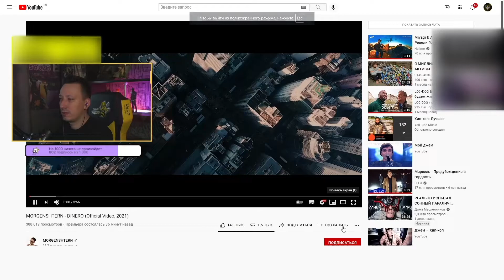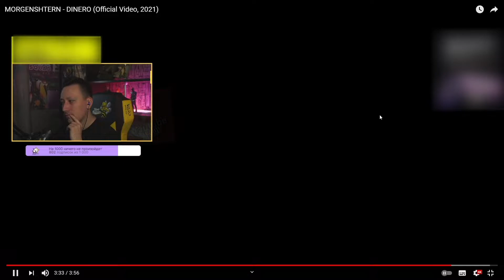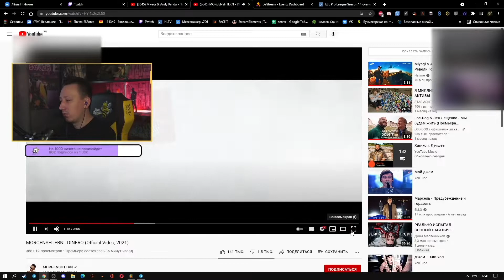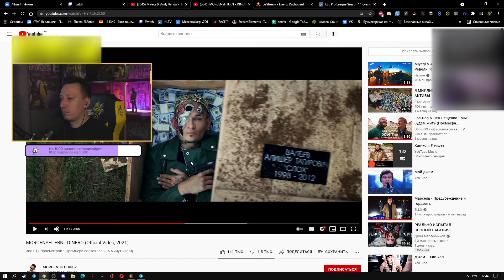ПЧЕЛКИН СМОТРИТ: MORGENSHTERN - DINERO (Official Video, 2021)